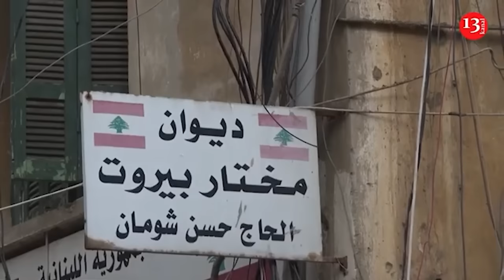Medvedev declared announcement of World WarIII: After US ATACMS allowance to blow to NATO facilities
Two days after the US President gave Kyiv permission to use long-range American weapons against targets inside the Russian Federation, President Vladimir Putin signed the new Russian nuclear doctrine he had spoken about earlier, Dmitry Medvedev began talking about the approach of a "third world war", and Russia began producing mobile shelters in case of a nuclear war.

The updated guidelines were first unveiled by Putin in late September, at which point former President Dmitry Medvedev said the new policy should be considered a response to the "neo-Nazi" Ukrainian regime and its allies for "pushing the world towards a nuclear catastrophe."

Medvedev was referring to Kyiv's continual push for permission to use Western-supplied weaponry for long-range strikes inside Russian territory. According to the Telegram channel Baza, said to have links to Russia's intelligence services, the large-scale launch of missiles against Russia—including those carried by ATACMS—would provide grounds for retaliatory action by Moscow under the new guidelines.

Actions "aimed at isolating part of the territory of the Russian Federation," are also included as preconditions for a nuclear response.

As well as outlining the parameters for the use of nuclear weapons based on threats to its own territorial integrity, the updated guidelines would regard Belarus, a close ally of Russia, as protected by the country's nuclear umbrella, with any attack on the country viewed as an attack against Moscow itself and meriting a response.

Deputy Chairman of the Russian Security Council Dmitry Medvedev predicted the start of World War III after the update of Russia's nuclear doctrine. The politician noted that Kiev's use of NATO long-range weapons to strike Russian territories could be considered an attack, so Ukraine and its allies in the military bloc should be prepared for retaliatory measures. “In this case, the right arises to launch a retaliatory strike with weapons of mass destruction against Kyiv and the main NATO facilities, wherever they are. And this is already WWIII”, he added. The deputy chairman of the Security Council added that the current head of the White House, Joe Biden, deliberately allowed Ukraine to use American missiles to attack Russia before leaving office. The politician suggested that the American leader wanted to "leave gracefully, taking with him a significant part of humanity."

Medvedev recalled that the Ukrainian army had previously attempted to strike Russia with long-range missiles.

"It is not so important who and when made the decision to use NATO countries' long-range tactical ballistic and cruise missiles "deep into the territory" of Russia. Especially since there have already been attempts to use them in our country," the politician emphasized.

The politician noted that Moscow's enemies are counting not only on the military effect of using long-range weapons, but also on the informational one. Medvedev said that the permission given by Western countries for Ukraine to strike deep into Russia is a deliberate escalation of the current conflict. He added that now the team of the elected US President Donald Trump will have to work hard to deal with the consequences of the decisions made by the Biden administration.